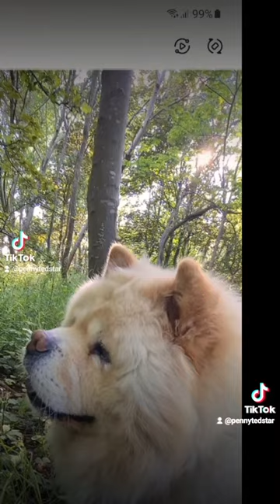♡*•☆pennytedstar chowchows#☆♡ #💙💛 #♡ teddybear chowchowlife👑🦁cute